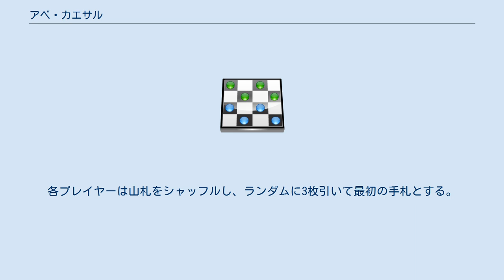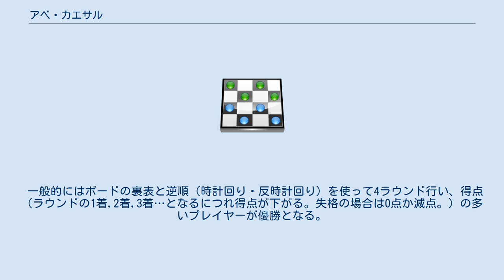アベ・カエサル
アベ・カエサル（ラテン語: Ave Caesar, "カエサル様に敬礼!"と言う意味）は1989年にヴォルフガング・リーデッサー（Wolfgang Riedesser）によって発明され、ドイツの玩具会社プロルードによって出版されたマルチプレイヤー型ボードゲームである。
2006年に復刻版が発売された。
 古代ローマの戦車レースをモチーフにしたゲームであり、プレイヤーはチャリオットの形状をした駒を進める。
 最初にプレイヤーには、チップ（カエサルへの敬礼に必要）と1〜6の数字が書かれたカード（1つの数字に付き4枚のカードがあり、合計24枚ある）が配られ、山札とする。
各プレイヤーは山札をシャッフルし、ランダムに3枚引いて最初の手札とする。
そして、手札にあるカードを使って、ボード（コース。スピードスケート風にインコースとアウトコースの2レーンから構成されており、アウトコースの方がマス数が多い。）上のマスに従って、駒を進める。
 駒の進め方には様々な制約があり、基本的には3枚のうち1枚のカードを使用して進めるが、そのラウンドの最初のターンを務めたり、トップを走っていたりするプレイヤーは、最大数である6のカードを出す事は出来ない。
手札は1回使用するとそのラウンド中は2度と使用できず、山札から1枚引かなければならない。
また、駒は斜め（インコースとアウトコースの交差点。また交差点を通ってイン→アウト,アウト→インへのコース変更の事）に進める事は出来るが、横への移動や他のプレイヤーが止まっているマスに進んだり通過したり、インコースとアウトコースの間にある壁を飛び越えたりする事は出来ない。
もし手札のどのカードを使っても進めない状態になった時には、そのターンはパスとなる。
 コースを3周走るとゴールとなるが、3周する間に迎賓席に座っているカエサルに謁見して敬礼しなければいけない。
迎賓席に入るためには、スタート位置の1番アウトコースの壁で別れたレーンに入る必要がある。
敬礼の際には、「アベ・カエサル」と叫び、最初に配られたチップをコイントスの要領で投げる。
もし3周する間にカエサルへの敬礼を忘れた場合（つまり1周目か2周目でカエサルに敬礼しなければならない）、そのプレイヤーはカエサルへの不敬罪となり死刑（=そのラウンドはゴールしても失格）となる。
また、アウトコースばかり進んで、手札を使い切ってゴールできなかった場合も落馬となり失格となる。
 一般的にはボードの裏表と逆順（時計回り・反時計回り）を使って4ラウンド行い、得点（ラウンドの1着,2着,3着…となるにつれ得点が下がる。失格の場合は0点か減点。）の多いプレイヤーが優勝となる。